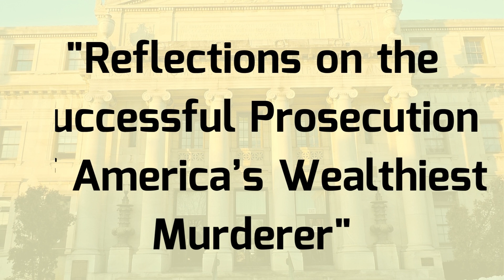Reflections on the Successful Prosecution of John E. du Pont: America’s Wealthiest Murderer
This year marked the 25th anniversary of the successful prosecution of John du Pont for the murder of Olympic wrestler David Schultz on the Foxcatcher Estate in Newtown Square, Pennsylvania. DuPont stands as the wealthiest individual to be convicted of murder in American history, and likely in international history. Joe McGettigan and Dennis McAndrews fought nearly 80 pretrial motions and appeals, and worked feverishly to prepare the case during the one year from the tragic murder of Dave Schultz, and they were committed to doing everything possible to prevent du Pont’s wealth and influence from evading criminal responsibility for this terrible crime. Despite having an armada of lawyers and an army of psychiatrists who attempted to establish an insanity defense, the month-long trial (including a weeklong jury deliberation) concluded with a conviction for third-degree murder and a lengthy sentence which du Pont served until his death in prison.

Joe and Dennis were recently asked to provide a video interview with Delaware County Bar Association for its annual Bench Bar Conference to describe their work as prosecutors in that case in recognition of the 25th anniversary of the successful prosecution.